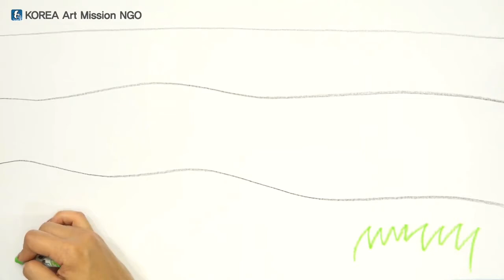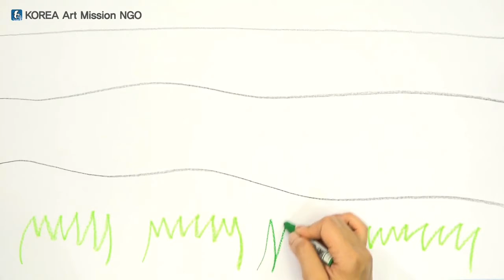Storytelling Art Education - intermediate level 1-9(Afghanistan version)